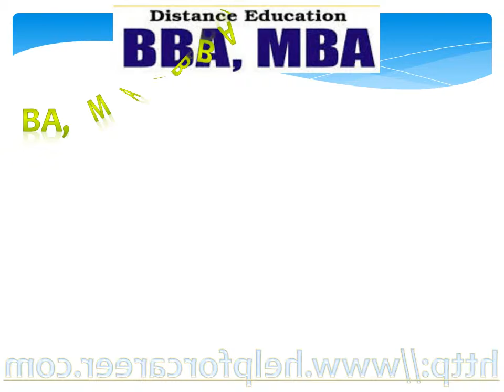graduation in one sitting bangalore graduation in one sitting from osmania university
one year from ignou